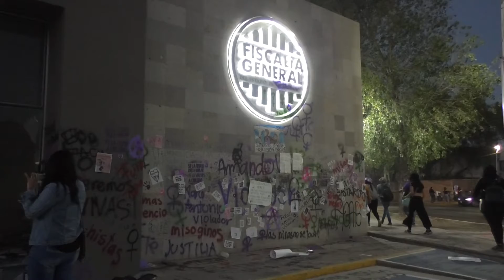Sin carpeta de Investigación iniciada por pintas en Palacio de Gobierno.